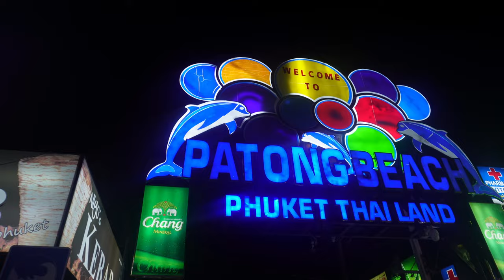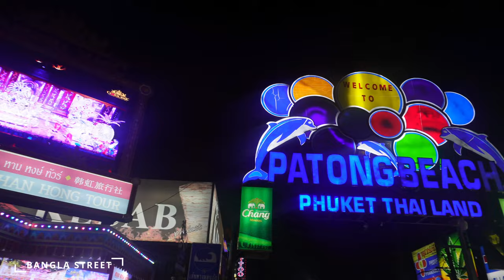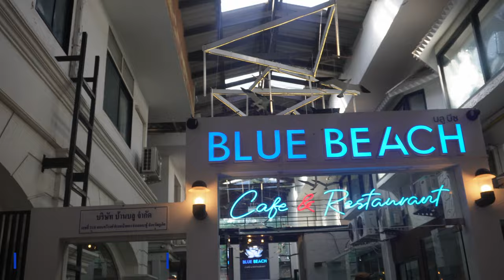PHUKET & JAMES BOND ISLAND TRAVEL VLOG | THAILAND TRAVEL | Canoeing, Jet skiing, Parasailing more!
Phuket is a dream destination, party like vibe, unique culture, Thai massages and yummy food. I discovered a whole new side of Thailand here where everyday felt like a dream. This video is all about trying new adventure and experiences. I took a day trip to James Bond island from Phuket which is just 1 hour ferry ride away. You can witness lively beaches, natural beauty and offbeat adventure on this island. For the first time in my life i did canoeing in caves which was such a unique experience and i would highly recommend doing it if you are in Phuket.

On my first day i did water sports with Khit jet ski Patong, which included jetskiing & parasailing  and explored Bangla Street and checked that off from my bucket list. On Day 2 we went James Bond Island Tour which included multiple islands like Hong Island, James bond Island, Ice cream cave and Phang nga Bay. I had the best time of my life in Phuket.